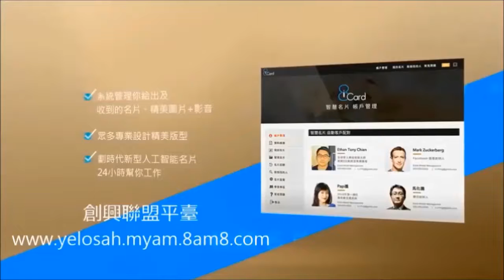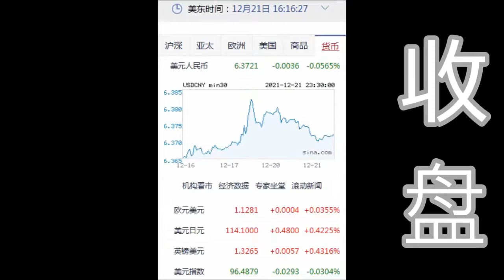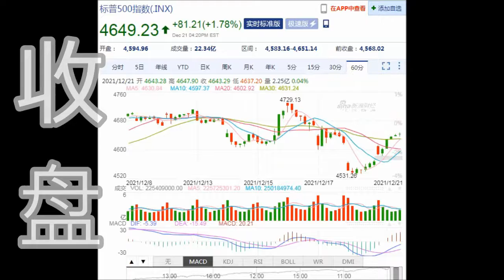8NET 盘终道琼上涨560.54点(12-21-2021)